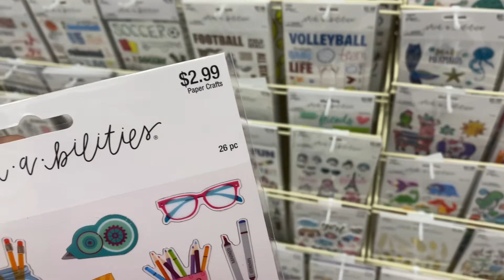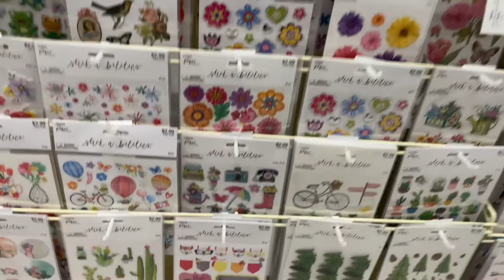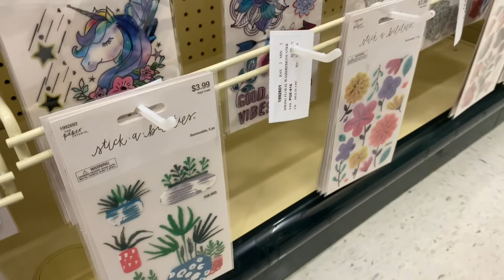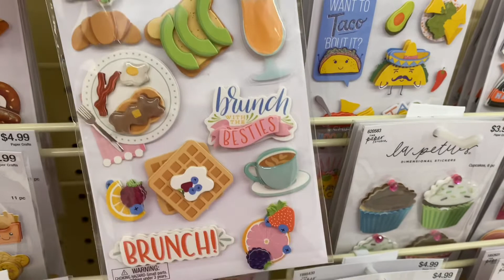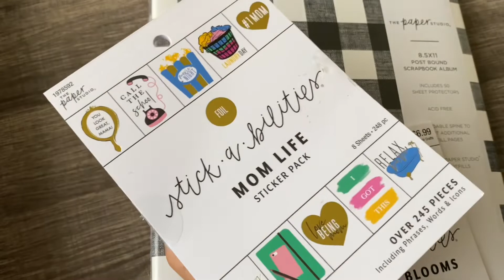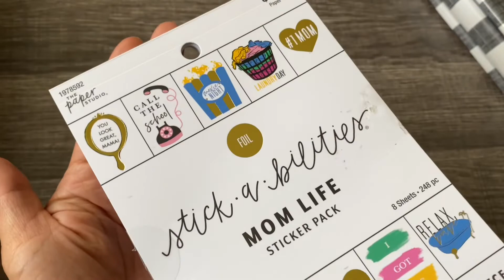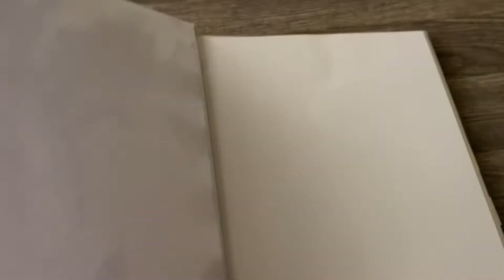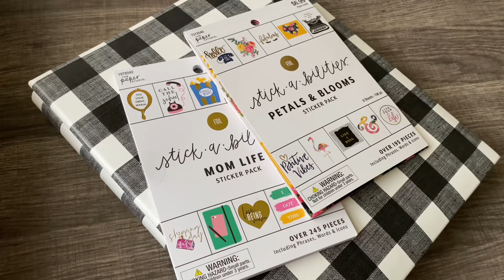Vamos a Hobby lobby | mundo de stickers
Planner_love_18

Mi.espaciode.papel

OBTEN $5 EN DESCUENTO EN TU COMPRA DE $15  ho mas en Simply gilded👇🏻

Erin Condren!!
Save $10 on your first order when you sign up for an account  / ahorra 10$ en tu primera order cuando creas una cuenta